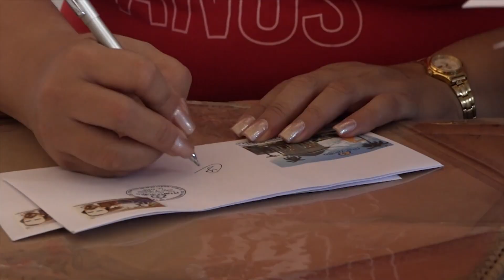Cuba: Desde Granma, acontecer En Tiempo Real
Manzanillo es una ciudad del oriente de Cuba, en la actual Provincia de Granma. Este lunes celebra sus 230 años de fundada. Sus pobladores hacen todo lo posible por festejar el cumpleaños con el entusiasmo y la perseverancia combatiente que ha hecho sentir siempre dignos a los hijos del terruño que bañan las aguas del Golfo del Guacanayabo. Desde allí establecemos contacto para actualizarnos sobre esta y otras noticias.